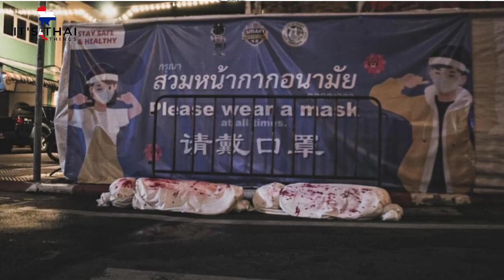Phuket closes the island for 2 weeks. What's going on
🙏 Appreciated in my information and want to buy me 🍵a coffee (Donate & Support)

I’m a licensed English speaking guide in Bangkok and other cities  in Thailand since 1998 - Present
Tourist guide licensed no.11-69716
Tour Registered : "Thai Exotic tours" Licensed No.14/01949
Services :
💡ONE - STOP - SERVICE entering Thailand during COVID19
🏨 ASQ, ALQ, SHA Plus hotel booking
💉Covid19 Insurance
🖋️COE + PSAS fill form
🗣️ Online Travel Thailand consultation with Teya Suchira (Video call or 📞Call) via Skype or another platforms
🚖Tours & transportation services